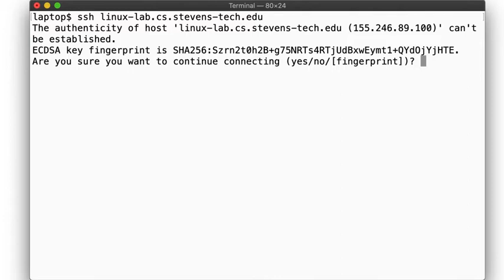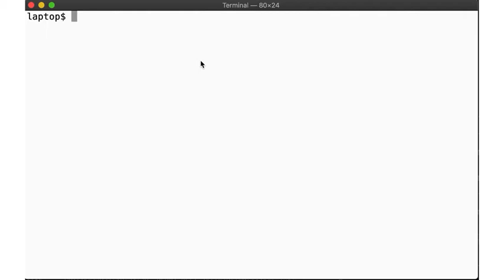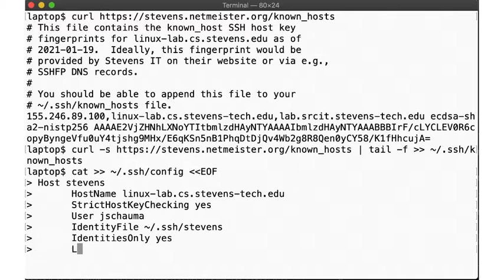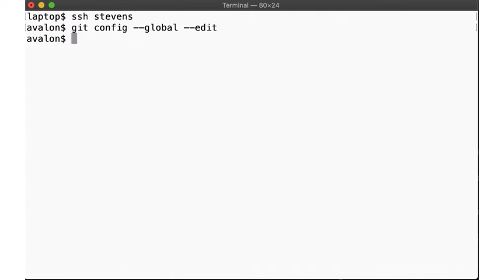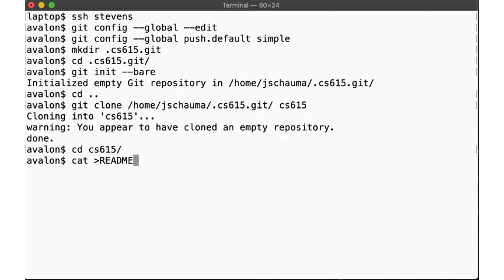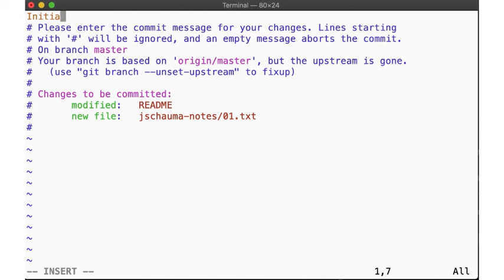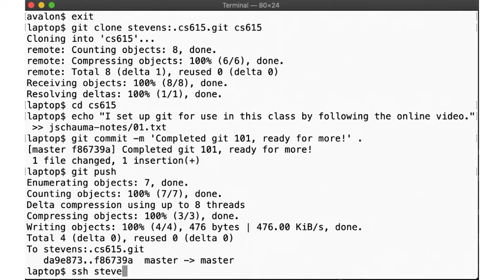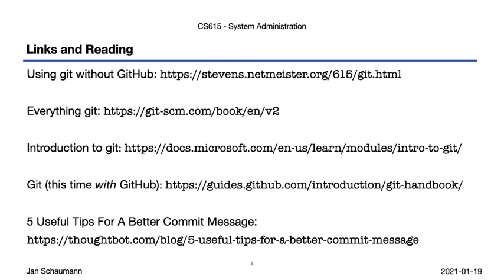CS615 System Administration, Week 01, Segment 5 - Just enough git (but without GitHub)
In this video, we quickly summarize the use of git(1) in our class and walk through setting up our environment and initialize our repository, realizing that amazingly enough it's possible to use git(1) without GitHub.

Outline:
00:00 Introduction
01:07 SSH Configuration
03:56 Git repository initialization and use
09:00 Summary